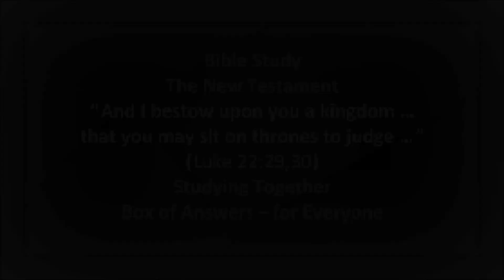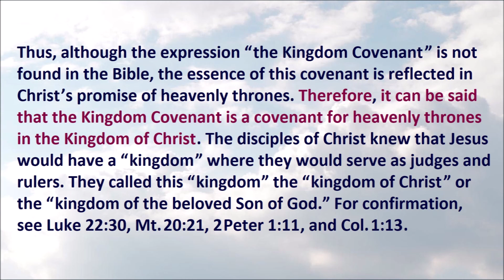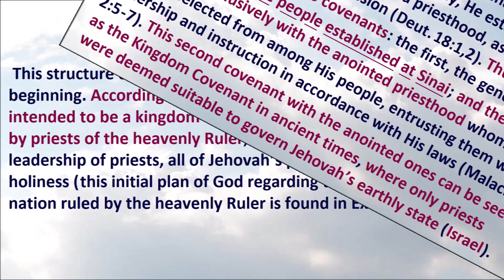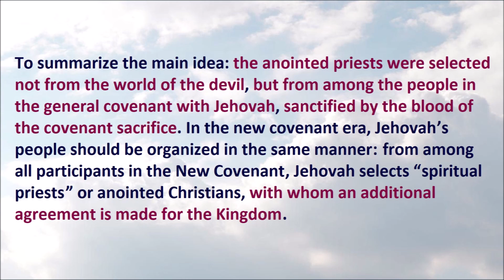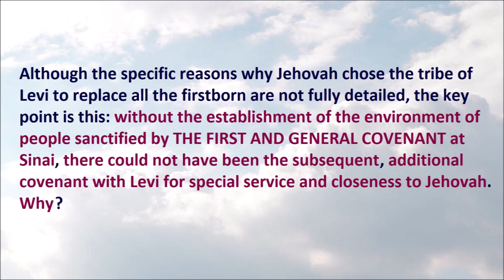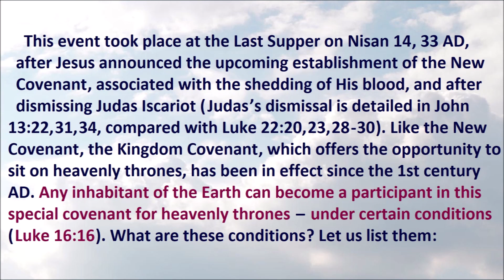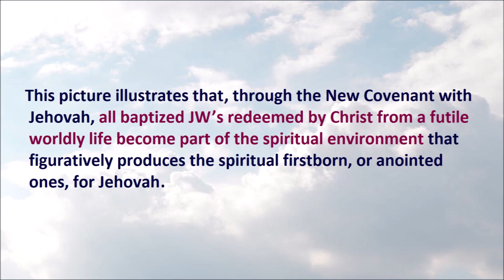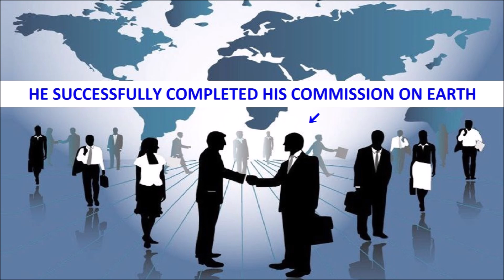8.56 The Kingdom Covenant (Luke 22:29,30). Jehovah’s Witnesses